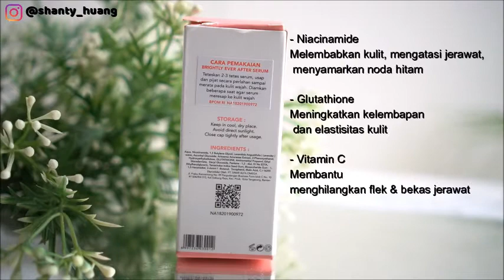REVIEW JUJUR: Serum Scarlette I Acne Serum & Brightly Ever After Serum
Hallo semua,

Untuk pembelian bisa ke